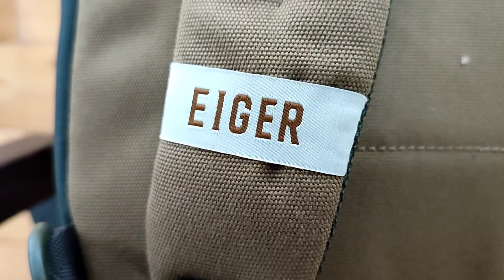EIGER DIARIO KANVAS 25L || SKU#: 910007179 || NEW VERSION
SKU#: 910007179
EIGER DIARIO KANVAS 25L
BLACK AND KHAKI

Detail Produk
Diario Kanva 25L adalah backpack serbaguna yang cocok digunakan untuk menemani aktivitas harian Anda.
Kompartemen utama yang lapang memiliki bukaan dari atas sehingga memudahkan Anda untuk mengakses barang.
Backpack ini dilengkapi kompartemen khusus untuk menyimpan laptop 15” dan beberapa saku di bagian depan serta samping yang dapat digunakan untuk menyimpan barang-barang kecil dan sering digunakan.
Material luar tas ini dilengkapi finishing water repellent yang menawarkan perlindungan sementara dari percikan air atau hujan ringan. Untuk lapisan dalam menggunakan bahan Polyester daur ulang.

Fitur :
• Dimensi : 30,5 x 19,5 x 46 cm.
• Material : Polyester Polamo 850D, Polyester 900D, Polyester 200D Recycled Lining
• Menggunakan bahan water repellent (tidak mudah ditembus air/hujan dengan intensitas ringan)
• Lapisan dalam (lining) tas menggunakan bahan daur ulang.
• Kompartemen utama luas dengan akses bukaan atas.
• Kompartemen khusus untuk menyimpan laptop 15”.
• Dua saku samping.
• Saku depan.

|| • PERHATIAN • ||
TERIMAKASIH.